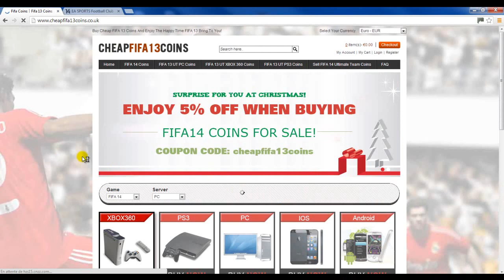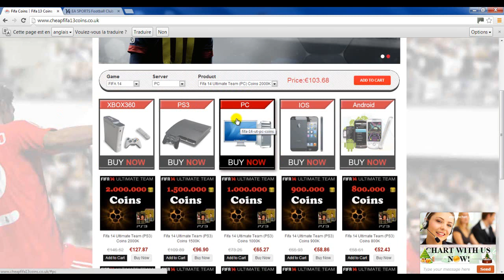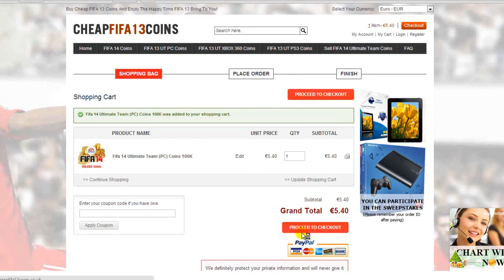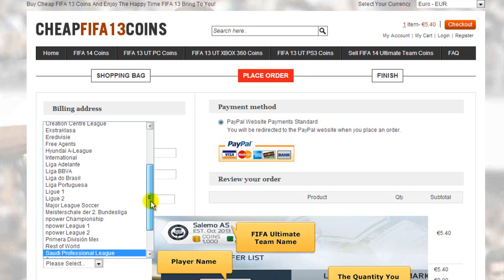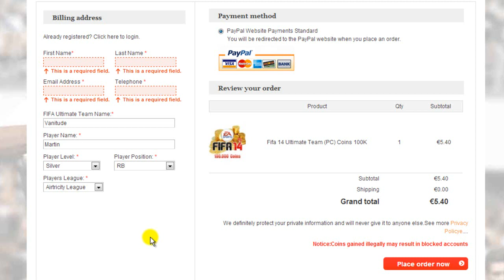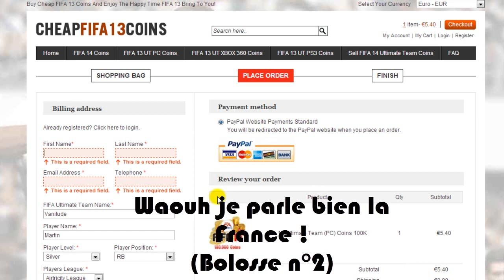Tuto : Acheter des crédits Fut en toute sécurité sur internet ( PS3, XBOX et PC )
Comment nous envoyer une vidéos ?

- C'est très simple ! Il te suffit de nous envoyer un message privé sur youtube avec le liens de ta vidéo !